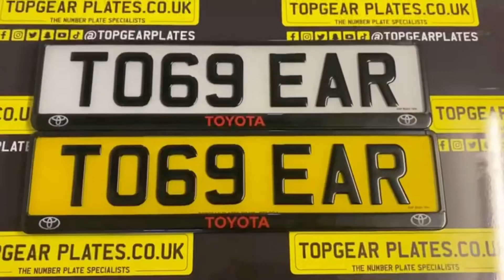TOYOTA RED DOMED GEL SURROUND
⭐ 2D NUMBER PLATES
⭐ 3D NUMBER PLATES
⭐ 4D NUMBERPLATES
⭐ SHAPED NUMBER PLATES
⭐ BIKE/SQUARE NUMBER PLATES
⭐ METAL NUMBER PLATES
⭐ ALL ROAD LEGAL PLATES
⭐ ELECTRIC NUMBER PLATES
⭐ SHOW/OFF ROAD NUMBER PLATES
⭐ NOVELTY NUMBER PLATES
⭐ NUMBERPLATE SURROUNDS
⭐ SIDE NUMBERPLATE BADGES

ANY PLATE | ANY SIZE | ANY STYLE

✅ Quality Material
✅ Click & Collect Service
✅ Outstanding Reviews
✅ Nationwide Delivery
✅ Custom Plates Available

🚚FREE Delivery ALL Orders
Massive Selection Of Plates

Welcome to Top Gear Plates your one stop shop for all your number plate needs. Our goal is to be the most sought after company when it comes to number plates in any shape, any size & any style. With your valued feedback we can give you the best service and products with efficiency and value for money.

TopGear Plates
175 Great Bridge Street
Great Bridge
West Bromwich
Birmingham
B70 0DJ

Showroom Opening Hours
Monday/Saturday - 10:00am To 6:00pm
Bank Holidays - Closed